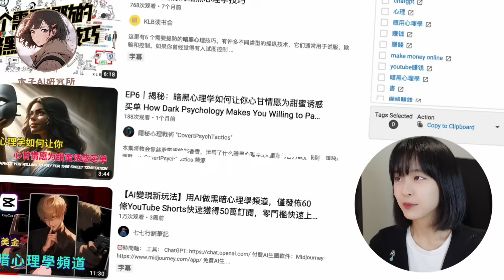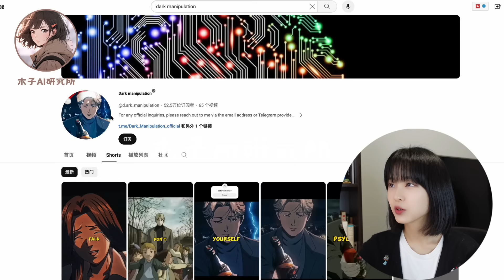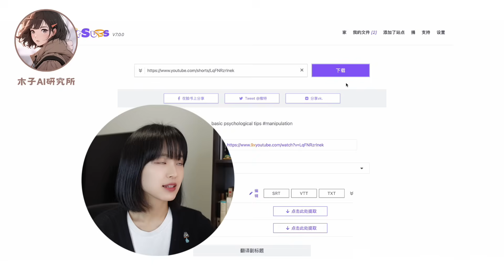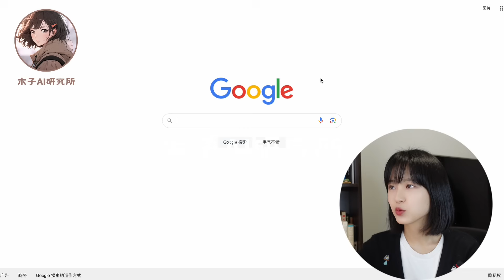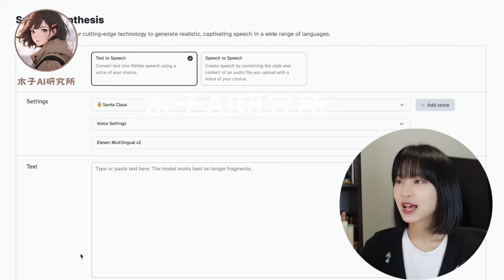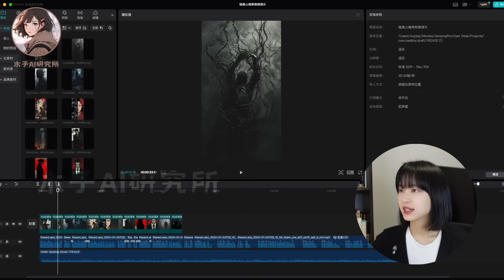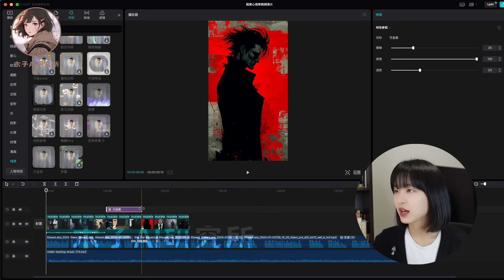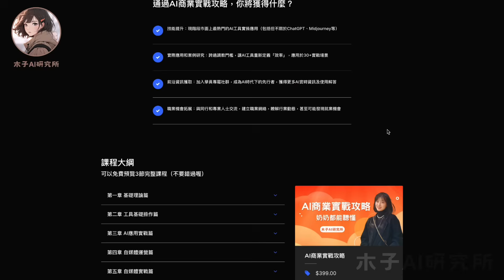【超詳細流程】AI做暗黑心理學頻道，100%復刻｜2024新利基，看完就學會｜Dark Psychology Tutorial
00:00 本教程的不同之處
01:00 暗黑心理學頻道詳細分析
02:25 製作第一步
03:57 製作第二步
06:13 製作第三步
06:49 製作第四步
09:24 成片展示
10:02 關於AI商業實戰攻略

ChatGPT相關腳本：
1.我现在需要运营一个短视频频道，主题是讲述暗黑心理学相关的知识，请你为我提供10个选题。
2.请根据第一个选题，为我提供一段200字左右的英语脚本。脚本形式可以参考这个：
Midjourney生成暗黑人物prompt：
the bad anime guy, elegent gentleman, in the style of Japanese comics, dark psychology, multiple points of view --ar 9:16 --v 6.0